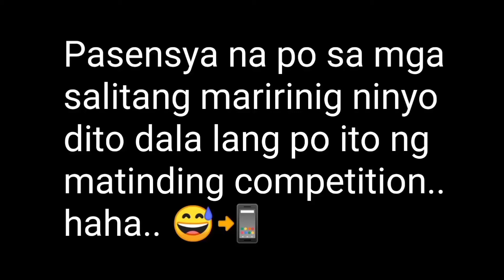HINABOL NI ALDOUS SI VEXANA KO 😂📲 - MOBILE LEGENDS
Road to Mythic hinabol ni Aldous si Vexana ko